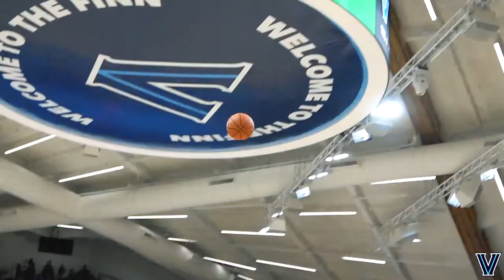Men's Basketball: Dec. 21, 2021 - Highlights vs. Xavier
VILLANOVA, Pa. – No. 23/22 Villanova outscored No. 18/17 Xavier 41-20 over the final 20 minutes to spark a 71-58 victory in a BIG EAST game played Tuesday night at Finneran Pavilion.